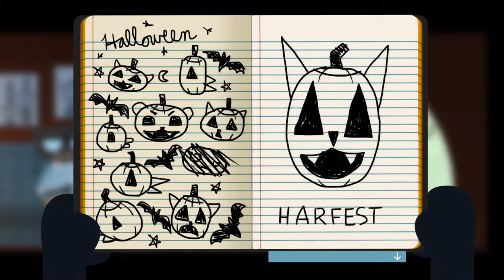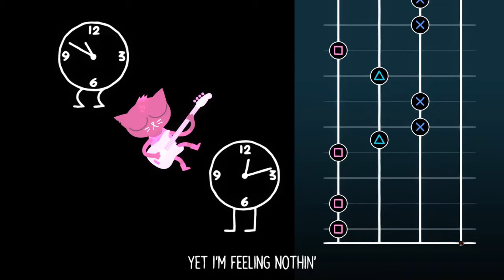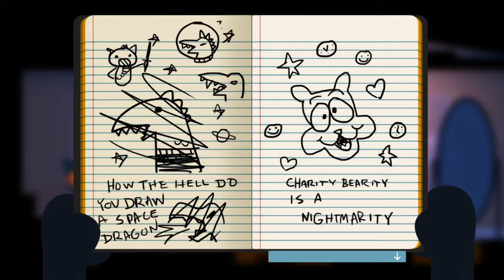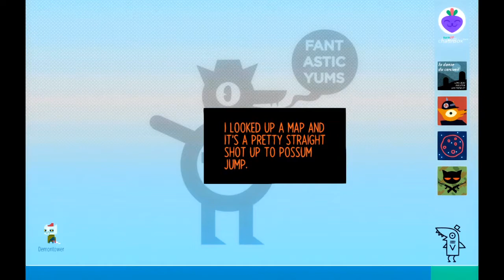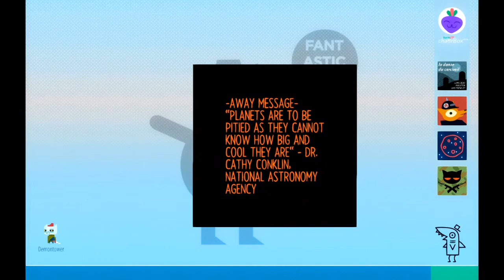Tick Tock - Night in the Woods Part 34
I show off a piece of fan art I drew.There are two new songs that Mae can play on her bass, so I play the one we haven't hear yet.  Mae has another strange dream.